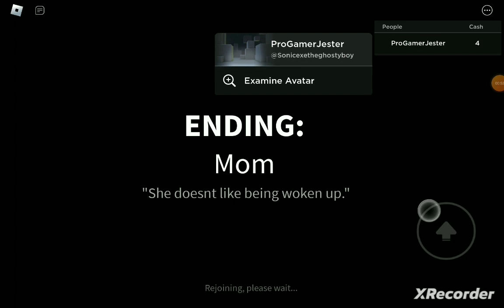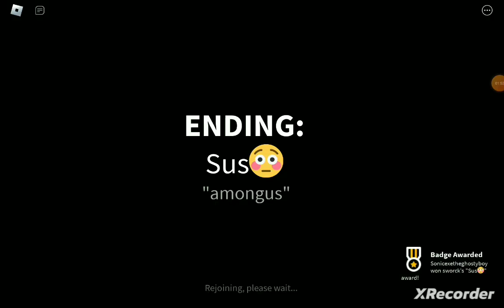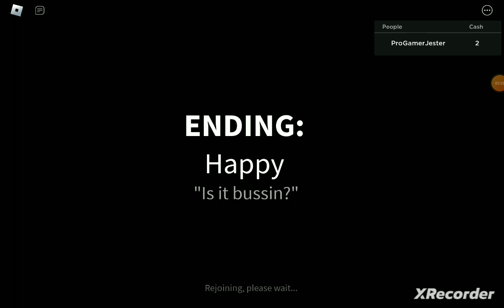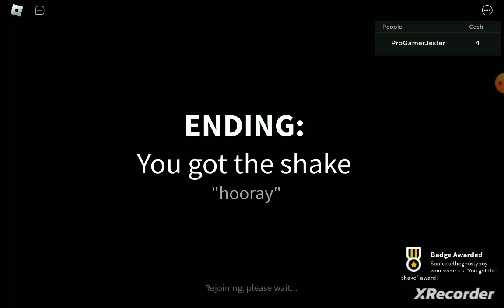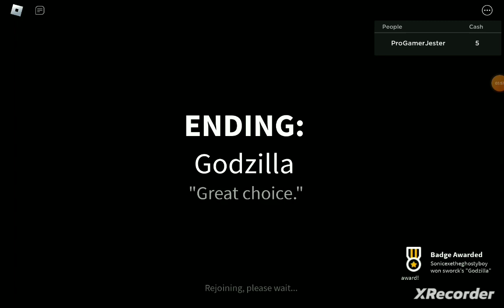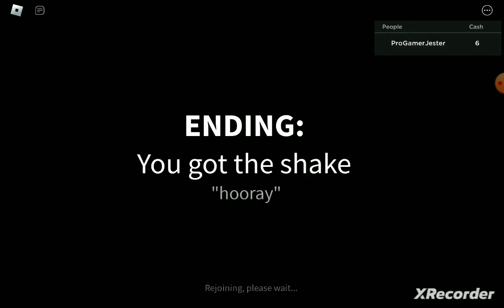Roblox get a Grimace Shake at 3 AM!!!